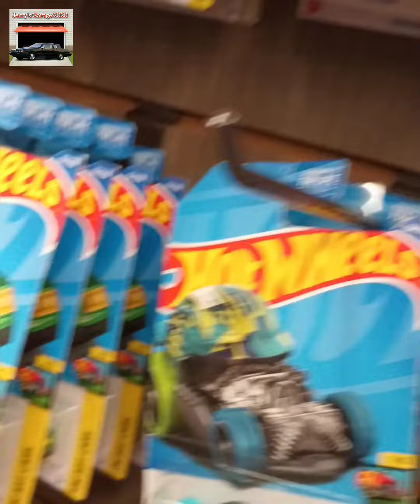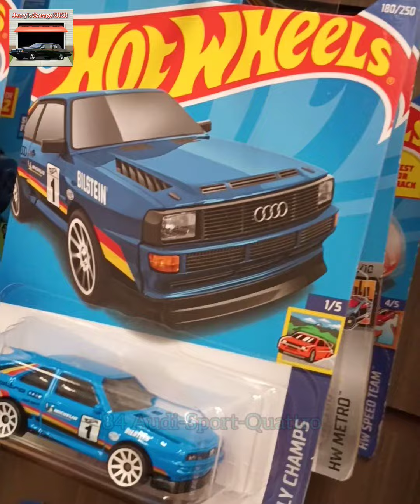Cacería En Ralph's. Ese Audi Me gusto un buen.